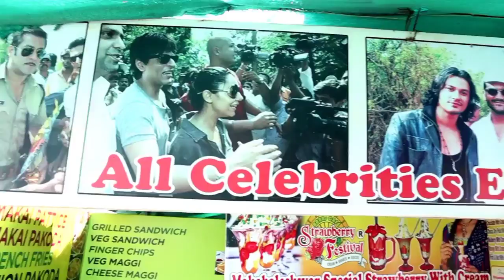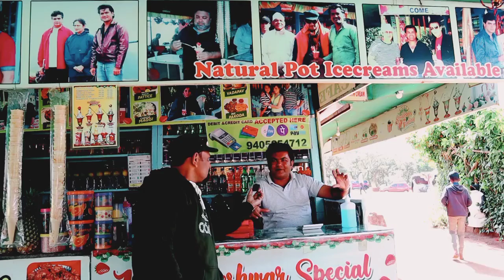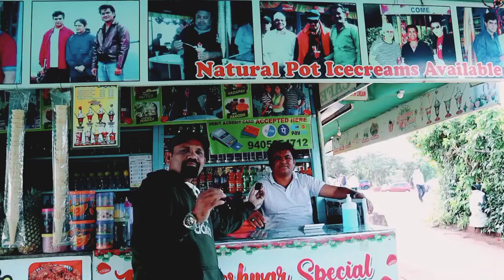Mahabaleshwar Vol 3| महाबळेश्वर | Hill station | Satara | Maharashtra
Mahabaleshwar is a small town in the Satara District of Maharashtra State in India. It is a place of pilgrimage for Hindus because the Krishna river has its origins here. The British colonial rulers developed the town as a hill station and served as the summer capital of the Bombay Presidency during the British raj. Mahabaleshwar is the best picnic spot and the coolest place to experience weather change.

Venna lake Point, Kate’s point ,Needle hole Point, Elephant's head point,Baba's Cafe special strawberry cream.

Choose your way
Nearest Airport: Pune International Airport
Nearby Railway stations: Pune Railway station.
Available Routes from Mumbai :
Mumbai – Pune expressway- Pune Satara Highway- Surur phata- Wai – Panchgani- Mahabaleshwar
Two/ four wheeler ride:
Distance from Mumbai  263Km Approx 5hrs 18min
Distance from Nashik  337Km Approx 7 hrs 22 min
 Distance from Pune  120Km Approx 3hrs 30 min

 My Gears: 1. Primary Camera: Hero GoPro 7 Black
2. Main Camera: Canon M50
 3. Mobile: OPPO Reno 2Z
4. Gimbal: Moza Mini S
5. Mic : Boya M1, MM1
EXPLORE various places, persons, and mindsets With THE DASH